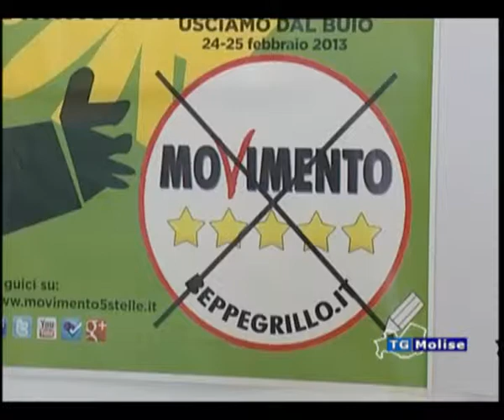Sanità, M5S, Preferire servizio pubblico